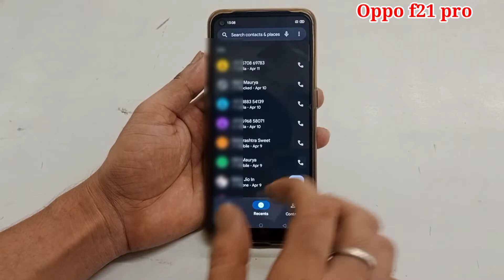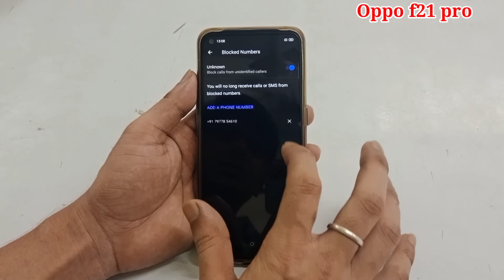Oppo f21 pro blocklist setting | Oppo f21 pro mobile me number block unblock kaise kare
hello friends aaj ki is video ke madhyam se maine aap logo ko bataya hai ki Oppo f21 pro mobile me number block unblock kaise kiya jata hai